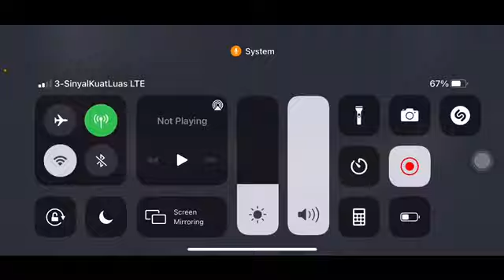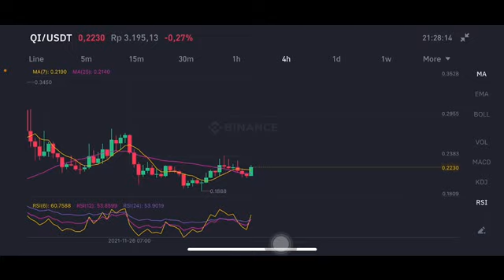BENQI CRYPTO | QI COIN | TOKEN PRICE HUGE | QI COIN EXPLODED | QI PRICE ANALYSIS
Qi CRYPTO
Qi PRICE ANALYSIS
Qi crypto ANALYSIS
Qi coin price analysis
Qi PRICE PREDICTION
Qi PRICE ANALYSIS